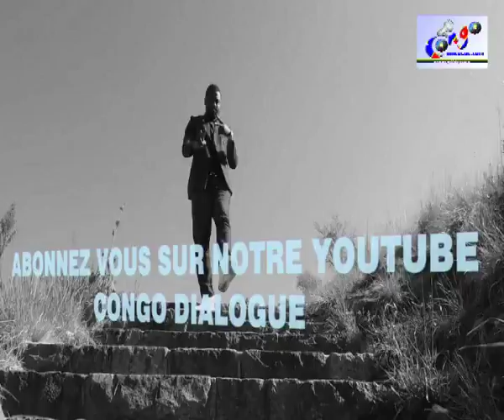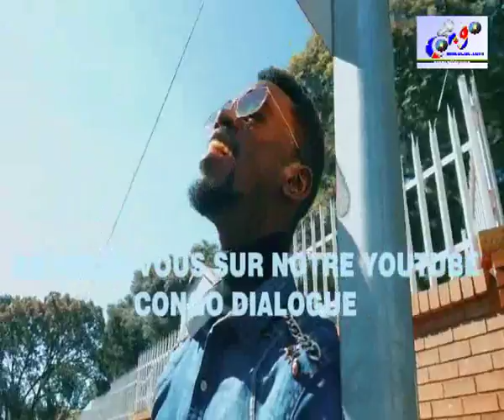KELLY ANDERSON FEAT FISTON MBUYI A CŒUR OUVERT AU MICRO SE JOSUÉ BOLOWA L'INTERNATIONAL